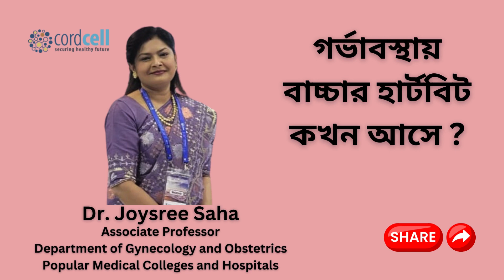👉গর্ভাবস্থায় বাচ্চার হার্টবিট কখন আসে ?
👉জন্মের সময় আপনার শিশুর স্টেম সেল সংরক্ষণ করে আপনি আপনার পরিবার কে ৮০+ রোগ থেকে আজীবন সুরক্ষিত রাখতে পারবেন।

👉কর্ডব্লাড ব্যাংকিংয়ের জীবন রক্ষাকারী সুবিধা সম্পর্কে আরও জানতে আজই আমাদের সঙ্গে যোগাযোগ করুন এই নম্বরে: ০১৩১২১৭৮৯১০